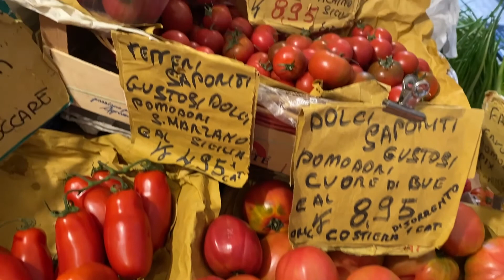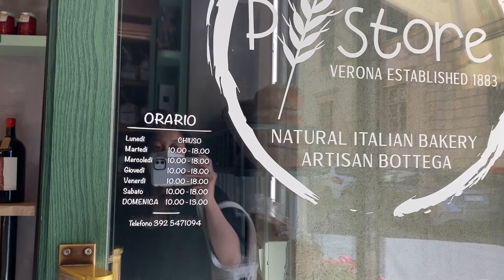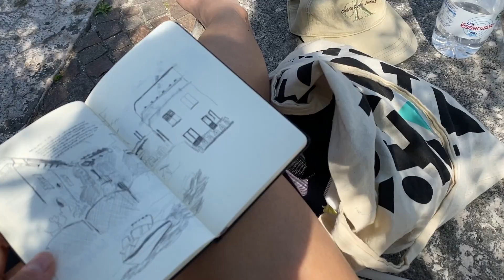VLOG | No. 4: trip to italy [ milan, verona, venice, & lago di garda]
Last month Adam and I took our first trip together to Italy post-lockdown.

music
Lift - Movie Brain
Breeder - Movie Brain
Mexico - Husbands